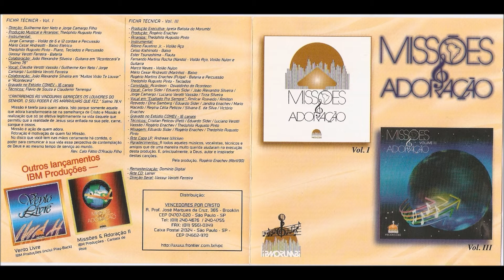Missões e Adoração Vol I Acontecerá 1985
Música do CD: Missões e Adoração Vol.I de 1985. Linda música, linda mensagem. Deus seja louvado. Voltando aos louvores inesquecíveis dos anos 80. Quem viveu essa época não se esquece. Com certeza muitos farão uma viagem no tempo. Eu o fiz. Hehehe... Video feito com caráter educacional. Não foi, não é e jamais será visado qualquer tipo de lucro com o mesmo. Música de cd original adquirido por mim. Capa digitalizada da original.
Deus abençoe a todos. Deixe seu comentário.